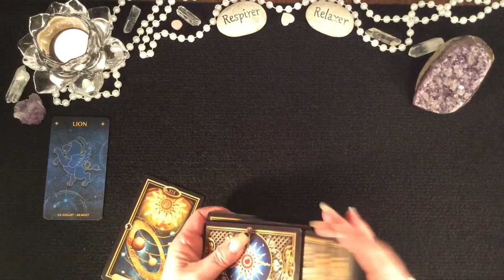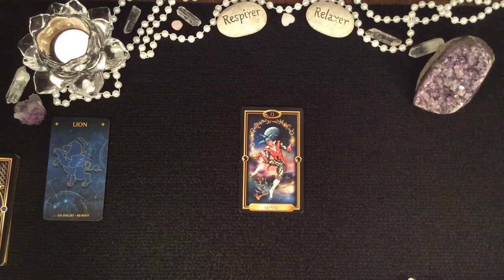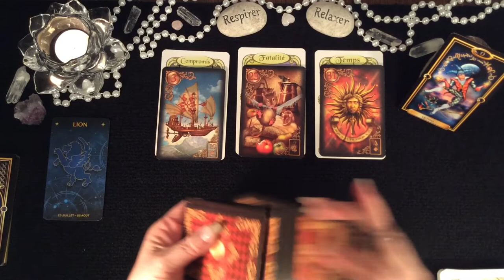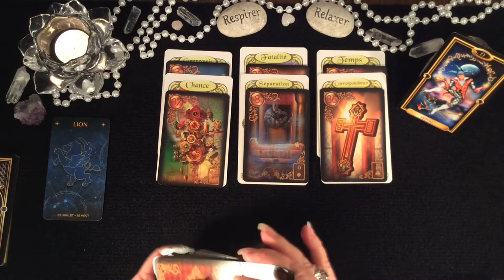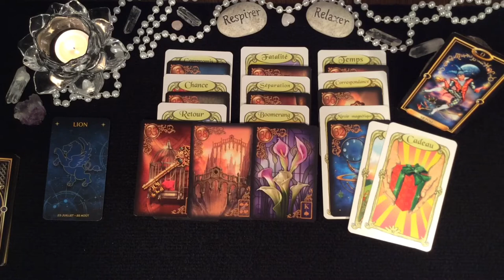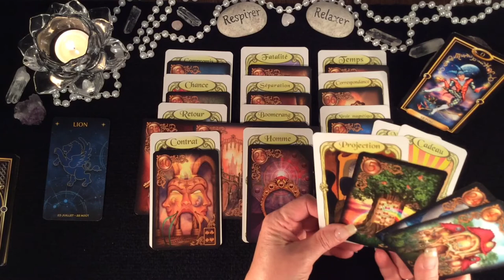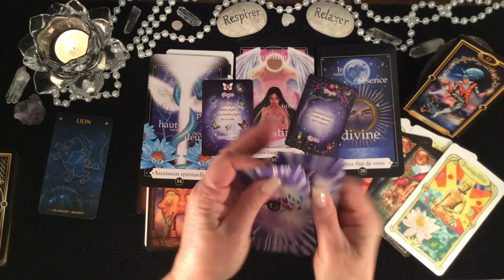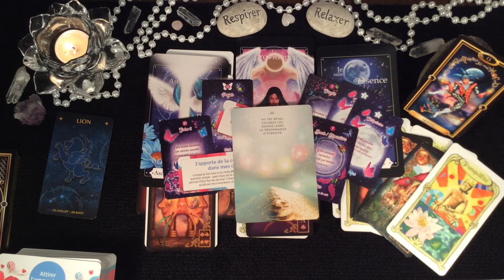♌️ Lion | 💗 Tous les Amoureux Nagent dans le Bonheur 💗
🔮 Dans cette vidéo vous découvrirez votre énergie principale pour le mois de décembre ainsi que l'ambiance générale au cours de ce mois plus un petit tirage amoureux pour toutes les situations amoureuses et conseils pour finir. J'espère que cela vous permettra d'obtenir une vie plus lumineuse et divine pour les natifs du Lion. Des pistes, des conseils pour vous éviter et prévoir des épreuves de la vie et vous permettre d'en être le Maître et avancer plus sereinement.

 🔮 Bienveillante Guidance
 ✨ Bon Visionnement

⭐️ Si vous souhaitez que votre question soit répondue dans une vidéo, laissez-là dans les commentaires ci-dessous 👇

___Consultation___

- Messages Clé
- Sphère Professionnelle
- Sphère Sentimentale
- Sphère Spirituelle